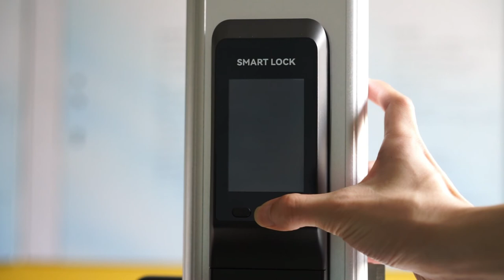M1 / K1 pro Intelligent Smart Lock with built in camera and bell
M1 / K1 pro Intelligent Smart Door Lock

built in camera
built in bell

below is the link to the PDF file